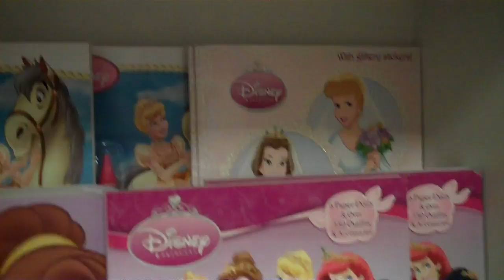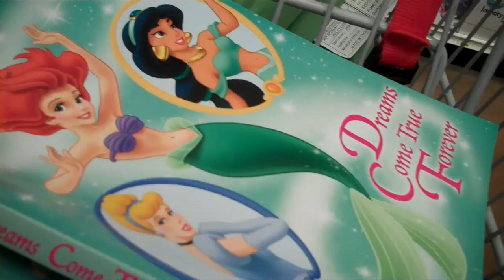DAM FISH! (6/3/10-446)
MY PANTS BAR!